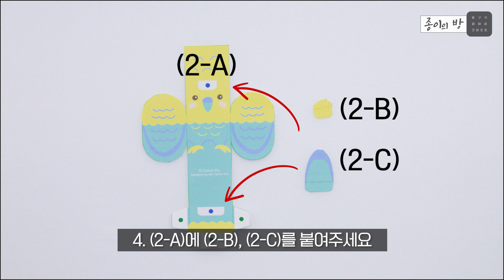[종이의 방]귀여운 롤링 볼! 동물장난감 만들기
캐논의 무료도안 사이트
Creativepark에서다운 받은 다양한 도안으로
즐거운 페이퍼크래프트(종이공예)를 시작해 볼까요?

캐논 마미포토로 귀여운 동물장난감 만들기!

00:13 도안 인쇄
00:15 오리기
00:18​ 만들기
00:43 완성

해당 영상에서 사용된 제품에 대해 더 자세히 알고싶다면?